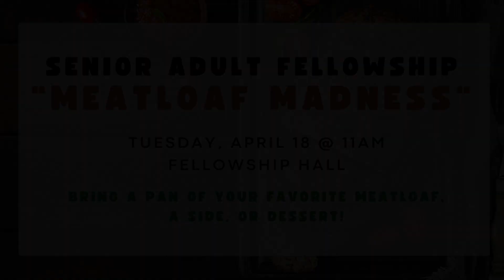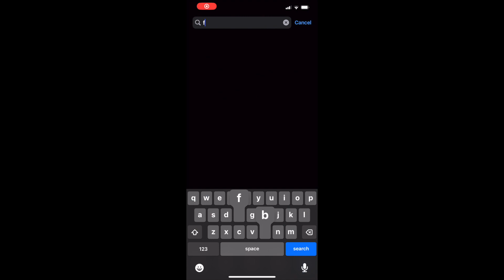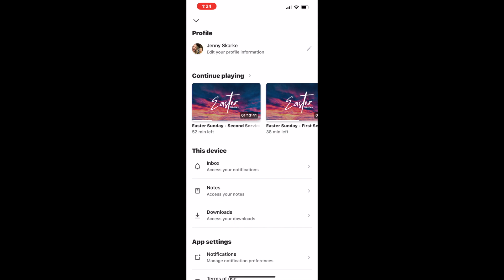Weekly Announcements - April 16